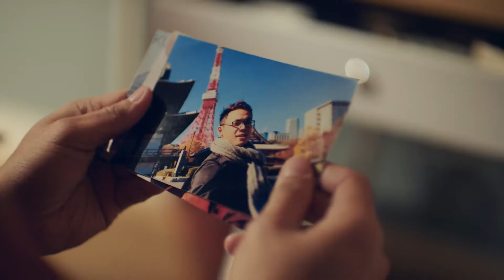Kamay Air Asia